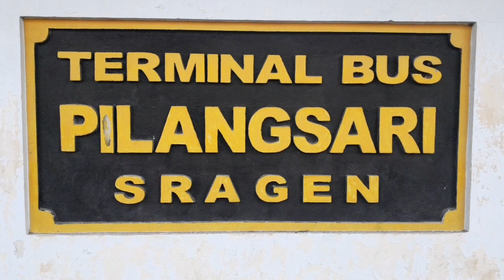Suasana Terminal Pilangsari Sragen Menjelang Lebaran Idul Fitri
Menjelang lebaran idul fitri adakah pemudik dari luar sragen yang mudik dari terminal pilangsari dan gimana suasana di terminal pilangsari sragen